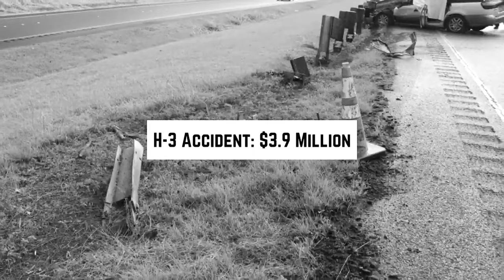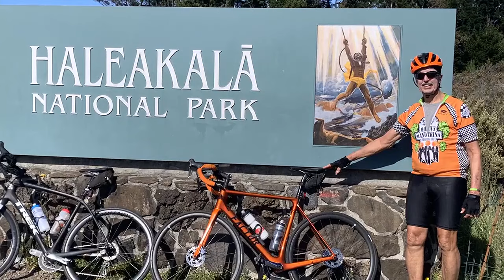Hawaii taxpayers will cough up $18M for state workers’ mistakes, misbehavior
Hawaii taxpayers are on the hook for more than $18 million this year to settle lawsuits filed by dozens of people and companies.